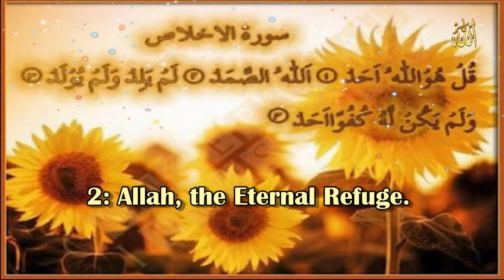SURAH AL IKHLAS Chapter 112 Recited by AbdulRahman As Sudais 720p